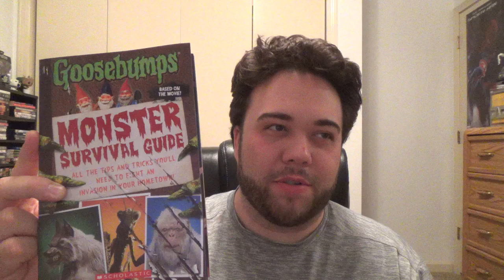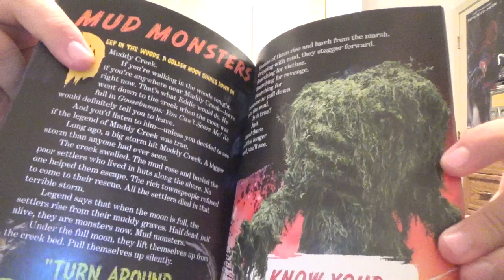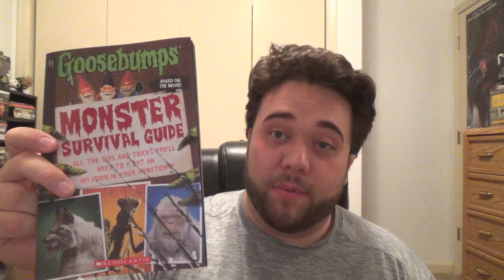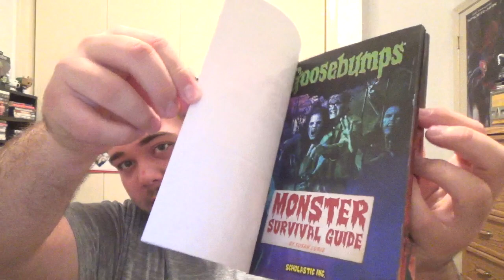Goosebumps: Monster Survival Guide - Book Review